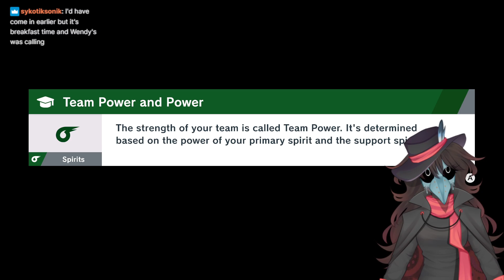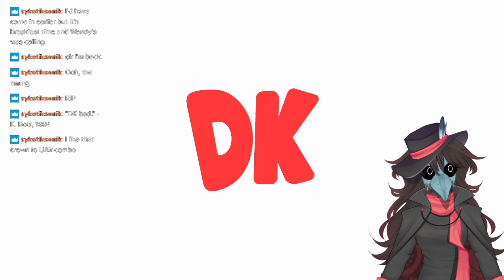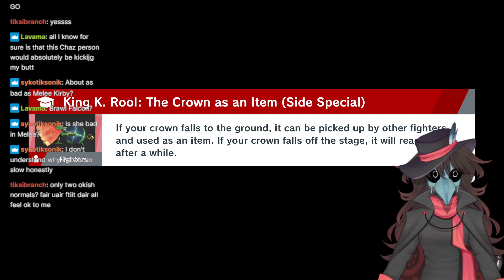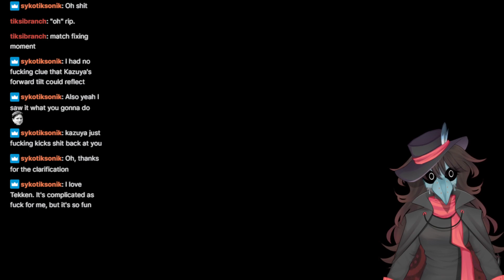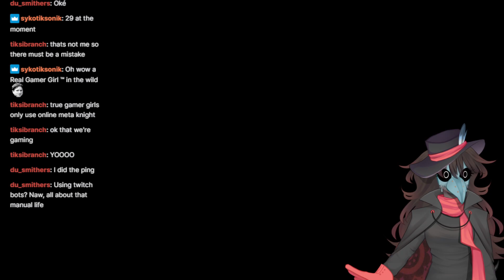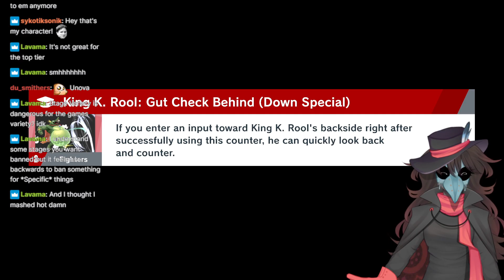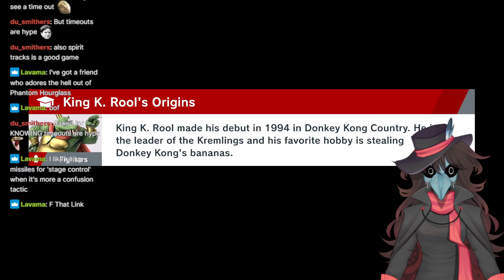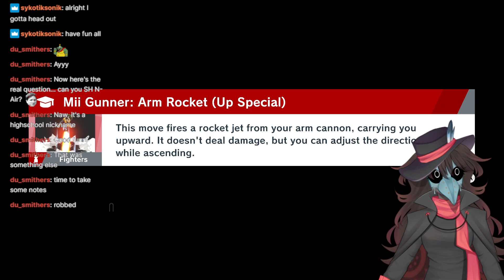Smash Ultimate Quickplay & Viewer Battles! | PvK Stream Archive